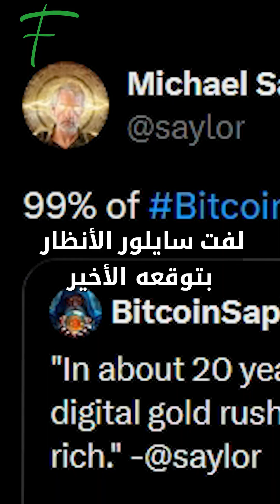99% تعدين البيتكوين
99% من عملات البيتكوين سيتم تعدينها خلال 10 سنوات
هذا ما يتوقعه مايكل سايلور، المؤسس المشارك لشركة MicroStrateg
والذي يعتبر من الشخصيات المؤثرة جدًا في عالم البيتكوين
لفت سايلور الأنظار بتوقعه الأخير الذي كشف عنه في منشور على X
حيث تنبأ بأن 99% من البيتكوين سيتم تعدينها بحلول 2035
البيتكوين محدود بإجمالي عرض 21 مليون عملة فقط
ومع وصول 94% منها للتداول بالفعل
يتبقى فقط حوالي 1.2 مليون بيتكوين للتعدين
وبتعدين 99% ستصبح النسبة المتبقية نادرة للغاية
مما قد يدفع الأسعار للارتفاع بشكل كبير نتيجة زيادة الطلب.
تأثير سايلور يتجاوز التوقعات
فهو يلهم المستثمرين والمؤسسات لاعتماد البيتكوين كأصل استراتيجي طويل الأمد
ومع تحوّل اقتصاديات التعدين وتناقص المكافآت للمعدنين
يبقى سايلور في طليعة داعمي العملة المشفرة الأكبر بالعالم.